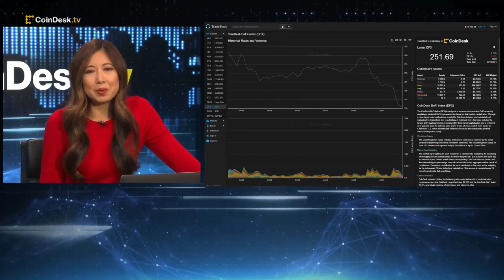CEOs of Bolt and Wyre on the Largest Crypto Deal to Date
Bolt CEO Maju Kuruvilla and Wyre CEO Ioannis Giannaros discuss Bolt’s decision to purchase crypto firm Wyre for $1.5 billion in the largest non-SPAC deal of the industry. They also share plans to develop user-friendly crypto payment services. Plus, a conversation about their efforts in Latin America and Africa and which cryptocurrencies will be adopted for payments.